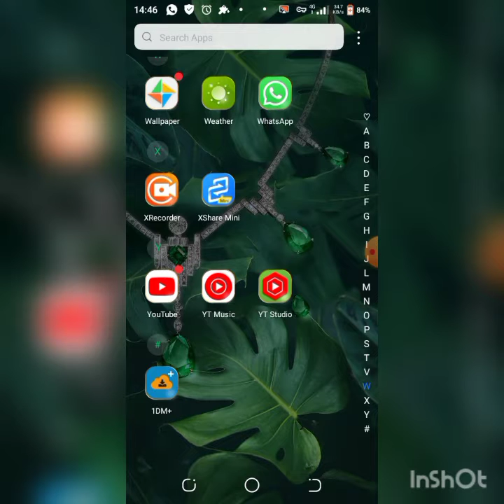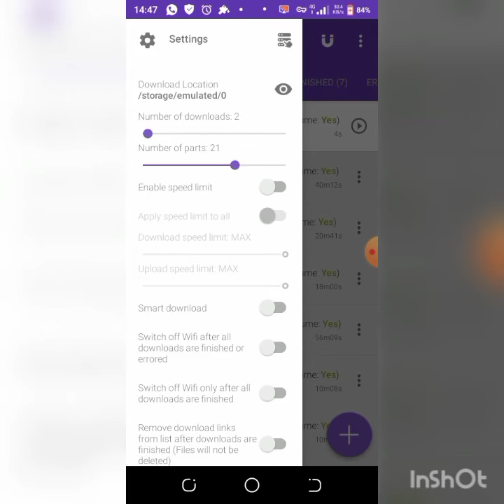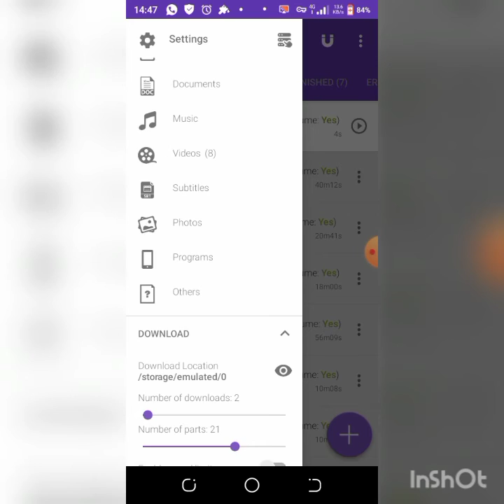Android best browsers |say hello to 1dm+ (link in description)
download 1dm+ on  Google chrome